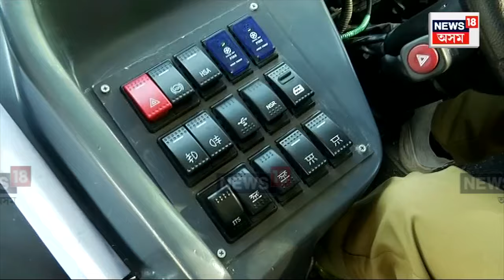Green Bus in Guwahati | গুৱাহাটীৰ ৰাজপথত চলিব ২০০ খন Electric Bus | Diesel Bus বন্ধ কৰাৰ চেষ্টা N18V